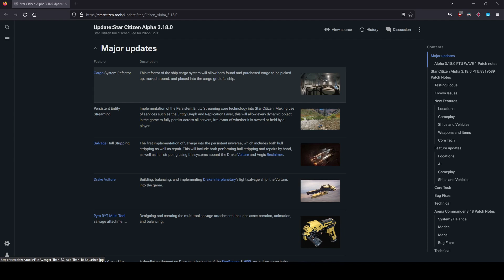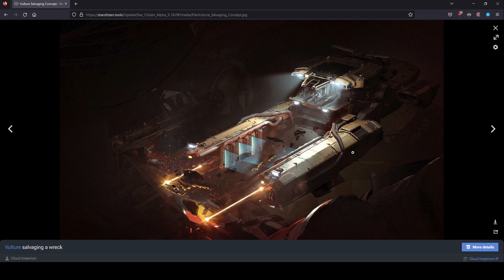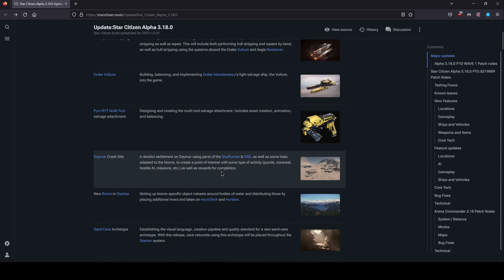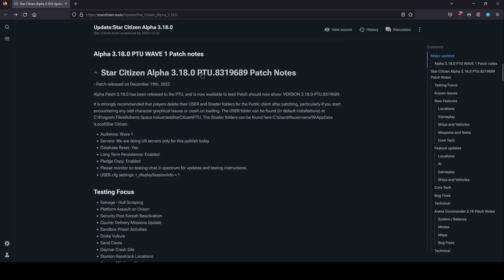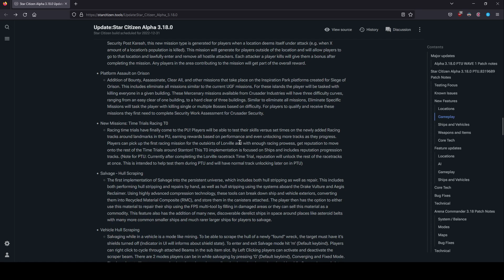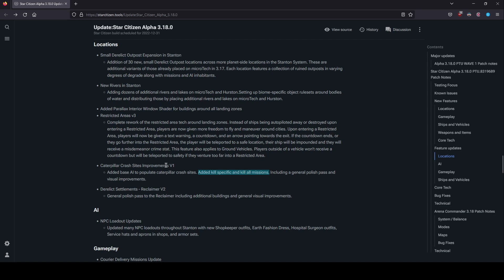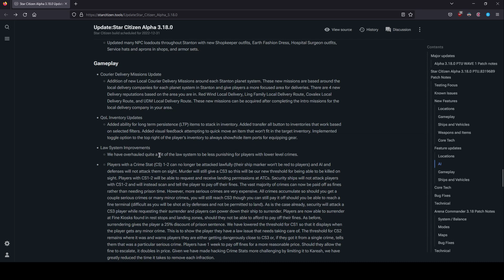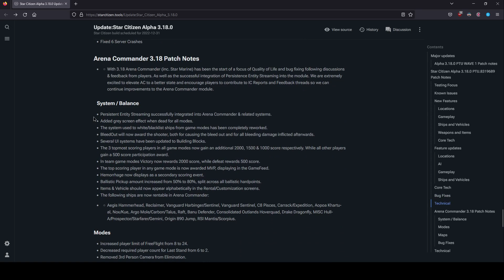Star Citizen - Novedades del parche 3.18 - Mini review!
En este video comentamos las novedades del nuevo parche 3.18 que está muy cerca de salir para ir haciéndonos a la idea de todo lo nuevo que vendrá!

Si queréis registraros podéis hacerme el favor y usar este referido: STAR-S594-V2W5